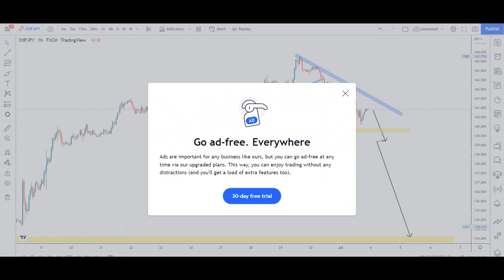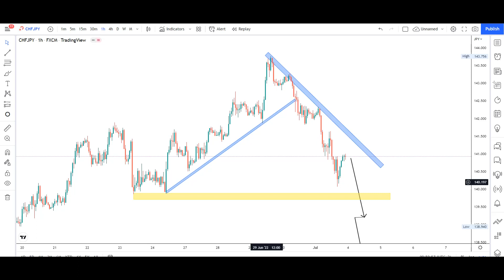Forex FREE GAME🤩 | sell this pair now and make FREE MONEY💰😳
Follow Fx wizy :

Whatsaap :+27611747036